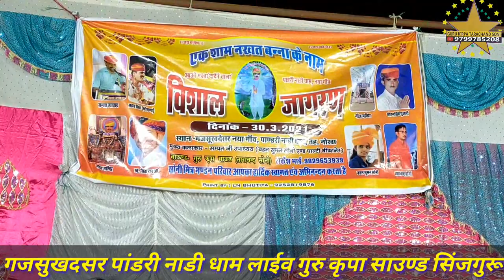मै थाने सिवरा म्हारा गजान्द देवा म्हारे हिर्द मे करो ऊजीयाला गायक सम्पतजी उपाध्याय बिकानेर